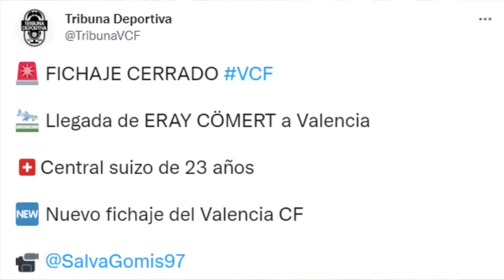ERAY CÖMERT es Nuevo jugador del Valencia! Precio etc | Sigue el Mercado con nombres de Bryan gil!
Hola Muy buenas el Valencia porfin ficha a un jugador se llama ERAY CÖMERT jugador suizo de 23 años internacional hoy hablamos un poco de este jugador precio características Etc y de otros nombres de mercado.